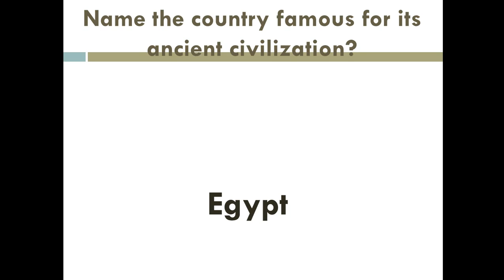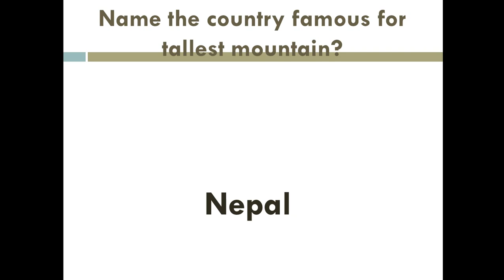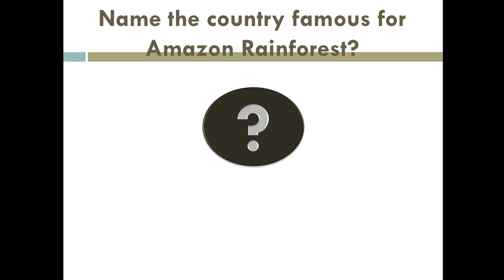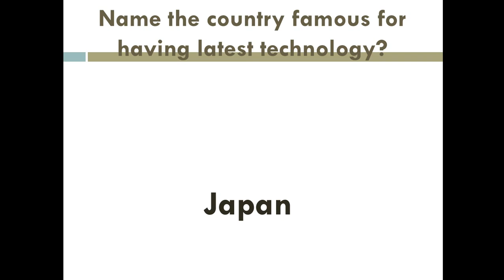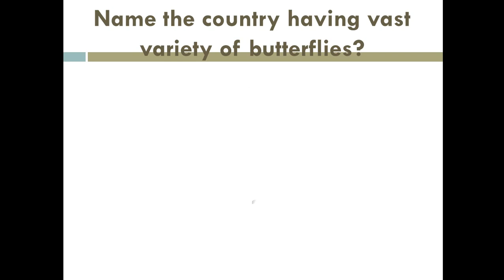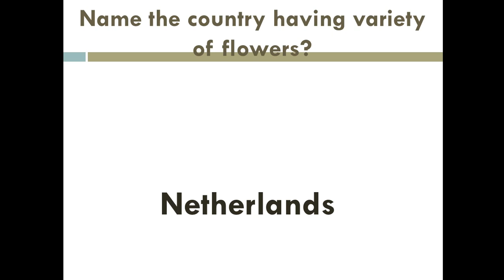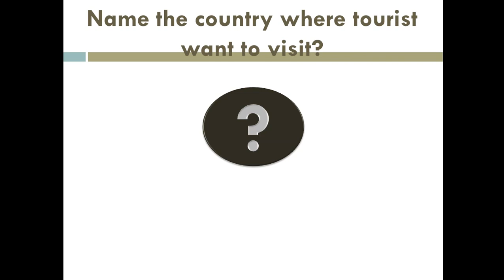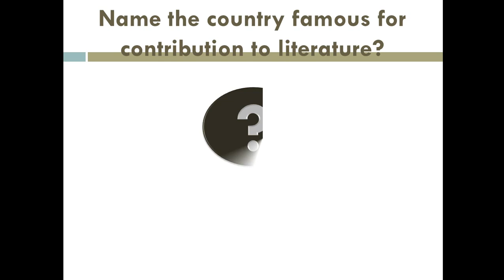GK Quiz (Part 23) | Lets Update GK | GK question & answers | USPC Aspirant | about civilization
GK Quiz (Part 23) , Lets Check Our GK , Lets Update our GK , GK Static Quiz , USPC Aspirants , GK questions and answers , about civilization